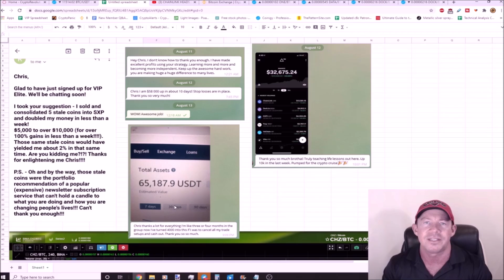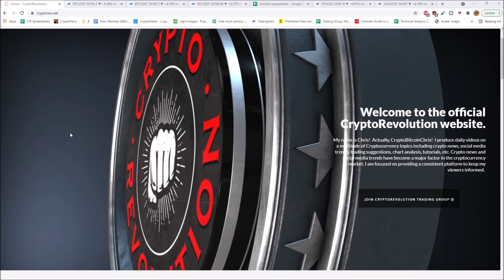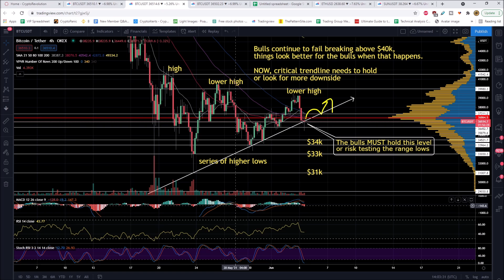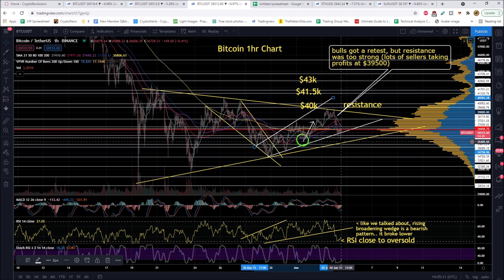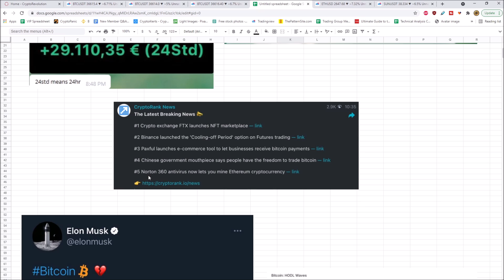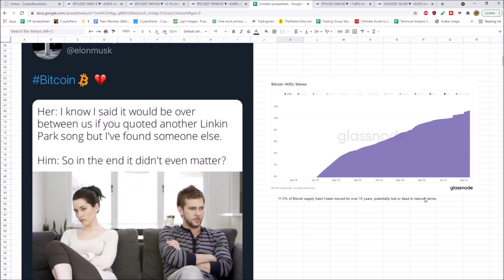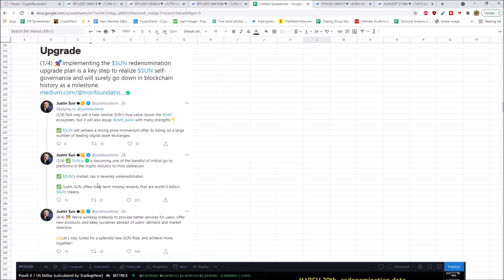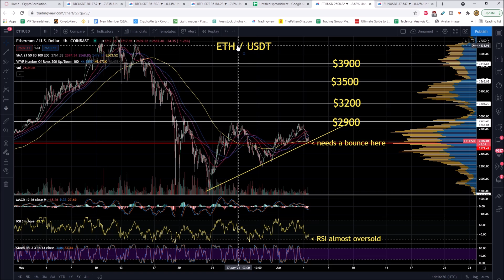CRITICAL MOVE COMING! SteveWillDoIt READY TO BATTLE ELON MUSK OVER BITCOIN! ANOTHER BTC SHAKEOUT?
Critical Bitcoin move coming!
SteveWillDoIt ready to battle Elon Musk!
Another bitcoin shakeout coming?
Justin Sun is pumping his SUN coin!